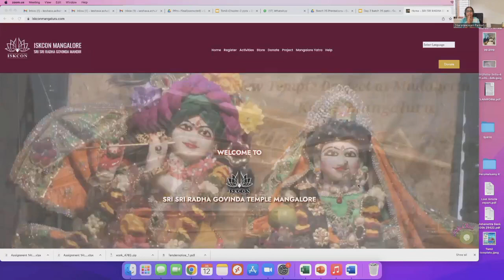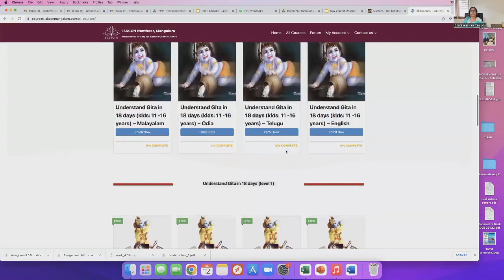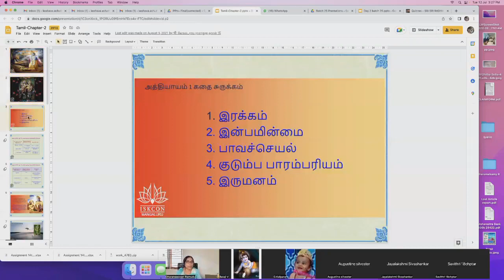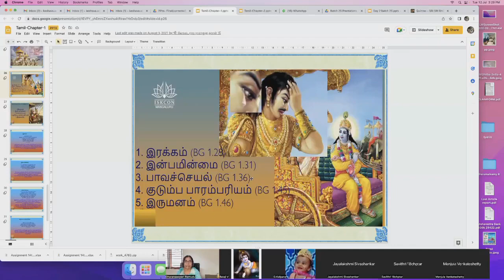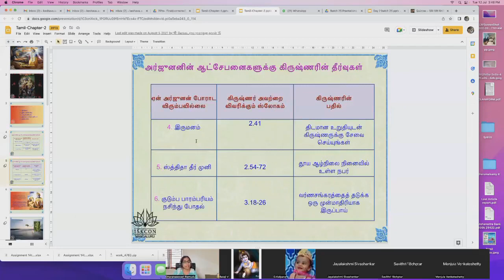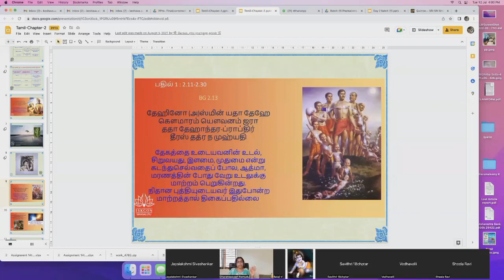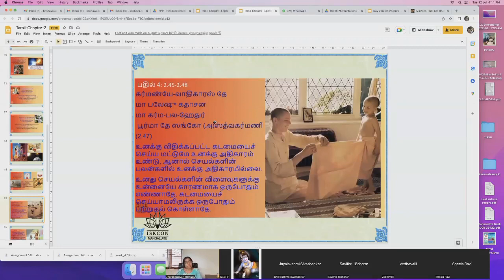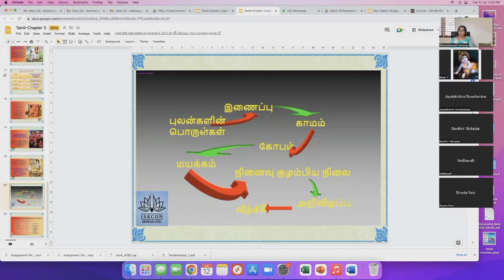BG 18 days Batch 26 Tam 3pm chapter 02, by Dharaneeswari Mathaji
Starting on Monday July 11th 2022
Free certificate
1 hour per day - Online Live session + Q&A